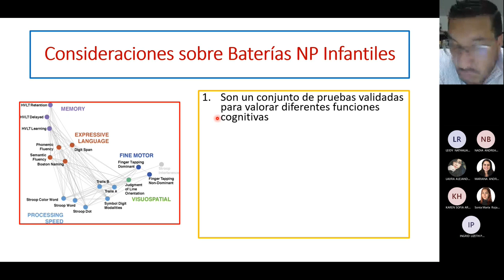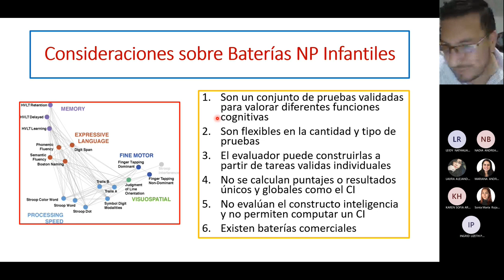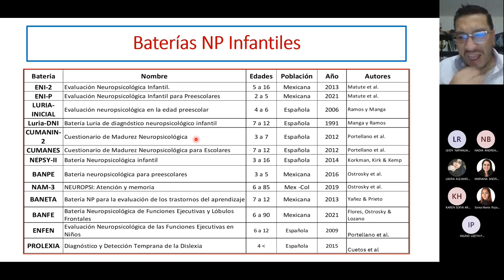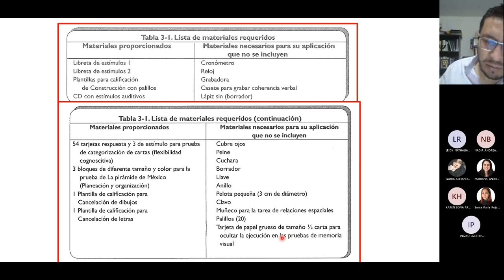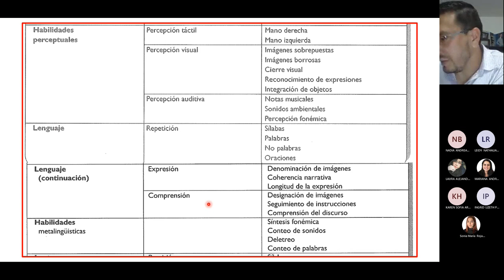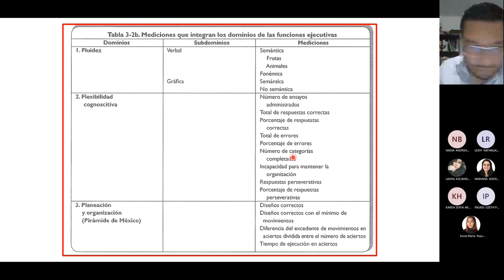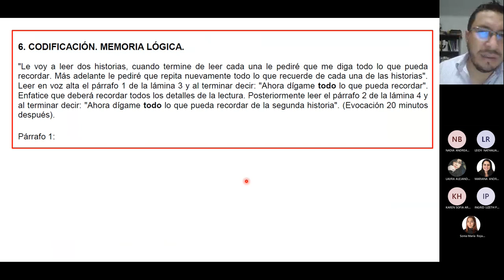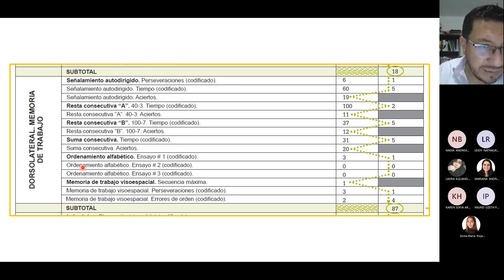17. Baterías Neuropsicológicas Infantiles